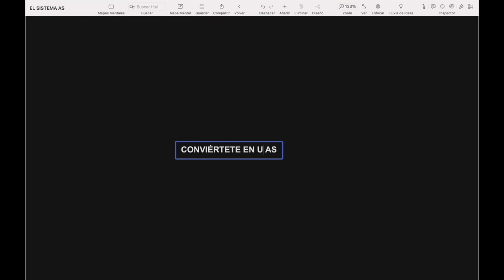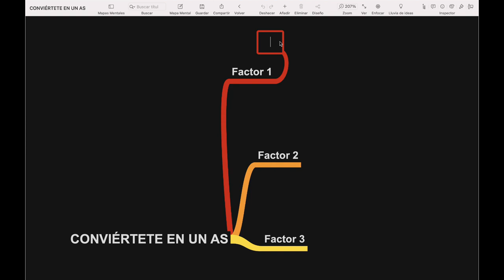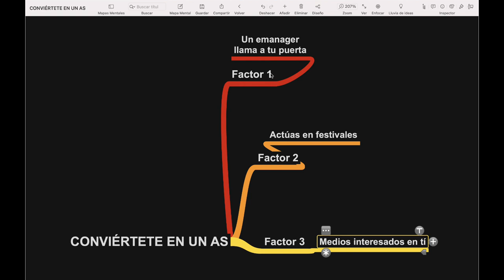Los 3 elementos DEFINITIVOS para 🤑 CRECER COMO ARTISTA